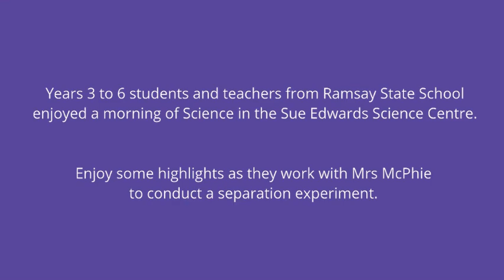Science with Ramsay State School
Ramsay State School students stepped inside the labs at The Glennie School for a morning of Science.  Enjoy some highlights of their time with us.